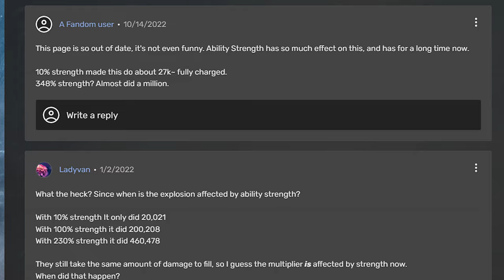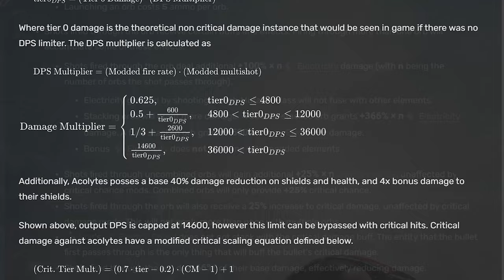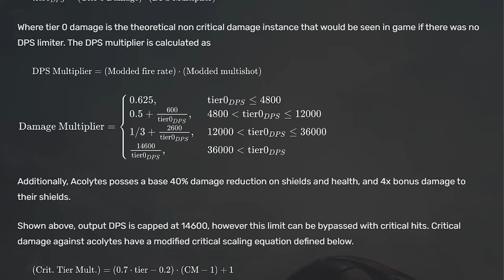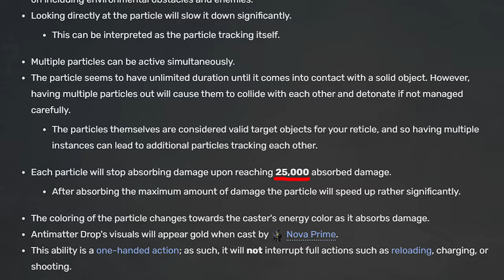Warframe | NOVA: Updated 2023 Antimatter Drop DPS | Lua's Prey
Nova Antimatter Drop DPS is real in 2023!
This is a nice simple comfy build.
Ability spam heavy, but very consistent.
Enough damage to scale, with millions of damage!

0:00 Intro & Context
0:33 Mutalist Quanta | Vigorous Swap | Arcane Arachne
0:54 Veilbreaker Armor Strip Changes
1:18 Antimatter Drop Bug
1:42 Mutalist Quanta vs Terrify
2:29 Casting Spam Problem & Acolyte Attenuation
2:51 Mutalist Quanta Properties

NOVA
3:28 Nova Build Overview
3:58 Antimatter Absorb
4:27 Energy Economy & Primed Flow
5:11 Terrify w/out Creeping Terrify
5:38 Archon Shards

6:07 Handling Acolytes | DPS Options
6:40 Mutalist Quanta Build
7:20 AMD Weapon Charger
7:54 Companion Build
8:11 Conclusion

Here's on of my last backlogged builds as we wait on news of Duviri. This is a 2023 Nova Antimatter Drop DPS build. It's way easier to use now with access to armor stripping Helminths. The damage is more than there and no longer needs Mutalist Quanta except for the most challenging foes. However, one issue still remains; the casting speed problem limiting KPM. This is solved with the Archon Shard system. You really, really want to stack on as much casting speed as possible to allow the rotation to run smoother.

Besides that, the build is super ability spam heavy, so energy management is balanced into the build to account for Equilibrium breaking. Enjoy running around with a 400k+ tactical AoE nuke free of charge!

Cheers!

A useful tool made by kouks, a fellow well-respected hunter in the community. Here you will find the propa mini-game to practice and improve your timing, as well as the run analyzer.